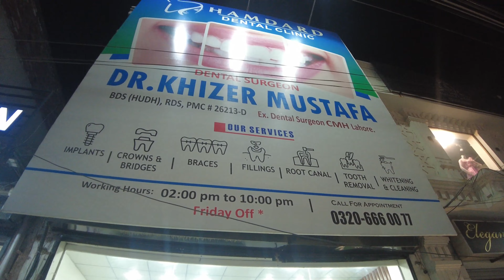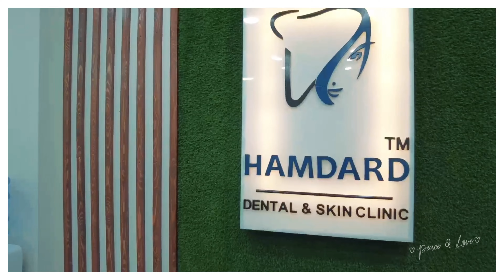Dental Treatment In Gujranwala | Sazzon Vlogs With Dr Khizar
Achieve the Perfect Smile: Dr Khizar's Dental Treatment in Gujranwala

In this video, we are visiting dental treatment in Gujranwala. This is a video that is shot by Sazzon Vlogs with Dr Khizar. The video starts with the tour of the hamdard dental clinic and ends with the treatment of a patient.

This video is a great opportunity for dental tourists to get a first-hand view of dental treatment in Gujranwala. Dr Khizar is a very experienced dentist and he is doing a wonderful job. If you are looking for a dental treatment in Gujranwala, then you should definitely watch this video!